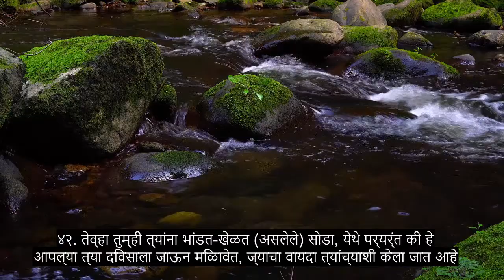धडा 70 चढत्या पायर्‍या, भावनिक कुरान पठण, 90+ भाषा उपशीर्षके